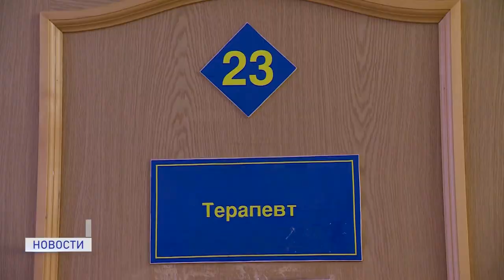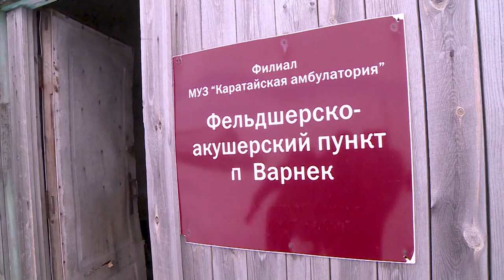ОТЧЕТ ГЛАВЫ РЕГИОНА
На очередной сессии Собрания депутатов Ненецкого автономного округа глава региона Юрий Бездудный отчитался о деятельности администрации в 2020 году.